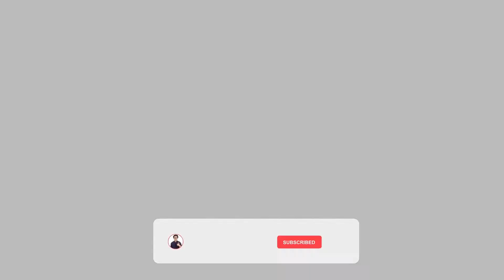น้ำซึมขอบหน้าต่าง ทำไงดี? (คลิปนี้มีคำตอบ) | คิดเรื่องบ้าน EP.43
*** เข้าช่วงฤดูฝนแล้ว ปัญหาที่หลายๆบ้านเจอก็คือ...
ฝนสาดหน้าต่าง และมีน้ำซึมออกมาบริเวณขอบหน้าต่าง

ดูเหมือนเป็นปัญหาเล็กๆ แต่ถ้าปล่อยไว้นาน
ก็สามารถสร้างปัญหาใหญ่ให้เราได้ค่ะ
เช่น เกิดเชื้อรา ผนังสีหลุดล่อน วอลเปเปอร์เสียหาย และอันตรายจากไฟช็อต เป็นต้น

วันนี้ฝนเลยรวบรวมข้อมูลทั้งสาเหตุและวิธีแก้ไขมาฝากค่ะ

*** หวังว่าจะเป็นประโยชน์ไม่มาก็น้อยนะคะ

*** อยากรู้อะไรเกี่ยวกับเรื่องบ้าน ทักมาบอกกันได้นะคะ
ถ้ามีโอกาสฝนและทีมงานจะหาข้อมูลมาทำเป็นคลิปให้ค่ะ

เพื่อเป็นกำลังใจให้ฝนและทีมงานทำคลิปต่อๆไปค่ะ ^^

"FOLLOW ME"
Line : @thinkofhome (มี @ นำหน้าด้วยนะคะ)